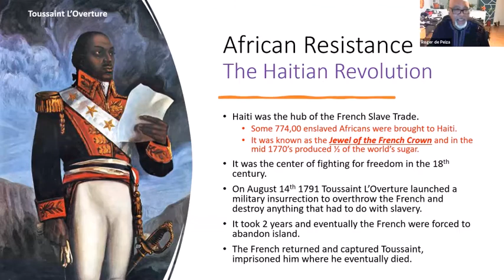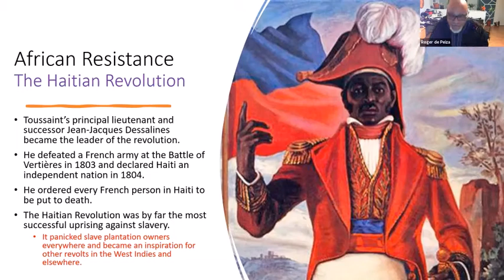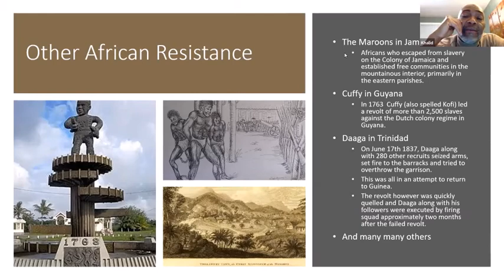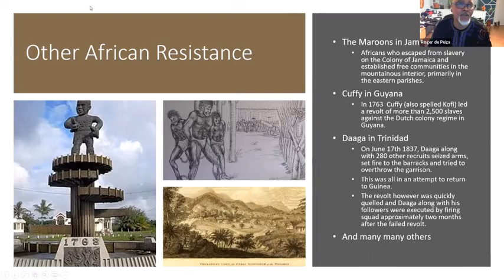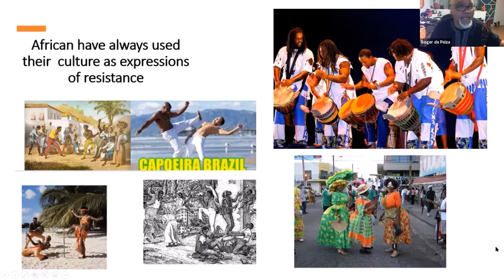Coming to America pt 9 African resistance to slavery